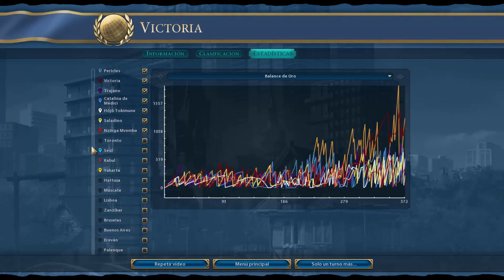Civilization 6 En Español - Australia #16 Final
Nueva partida del Civilization 6, en la cual seguiremos aprendiendo y conociendo esta nueva versión del juego. Utilizare la civilización de Australia, añadida al juego en un dlc.